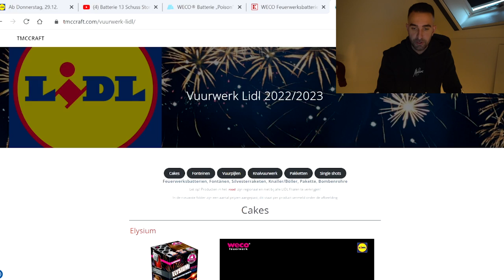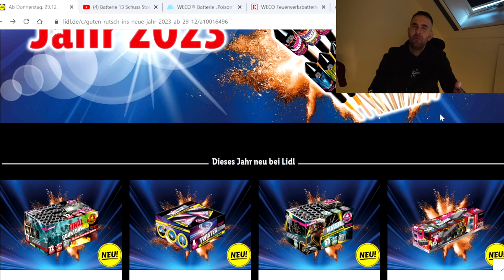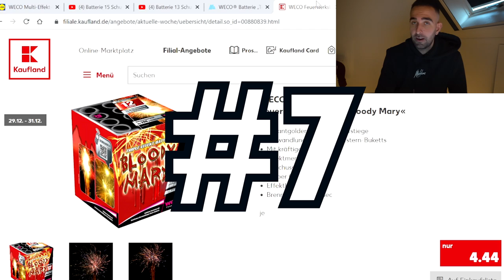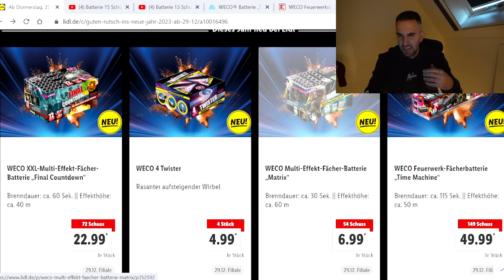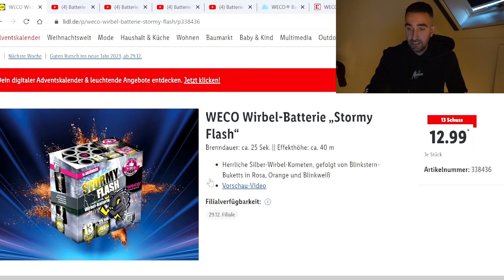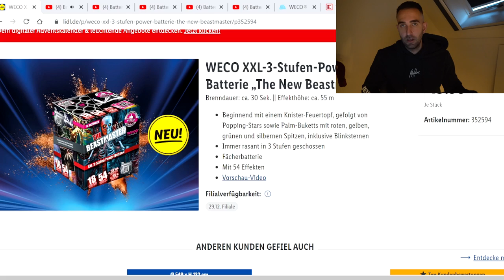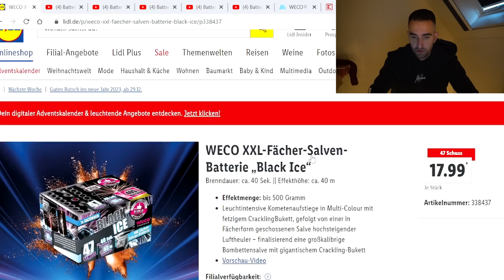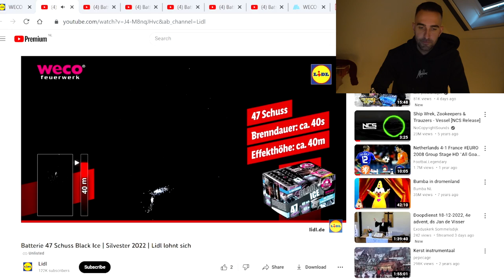TOP 10 BESTE VUURWERK VAN DUITSLAND SUPERMARKTEN!